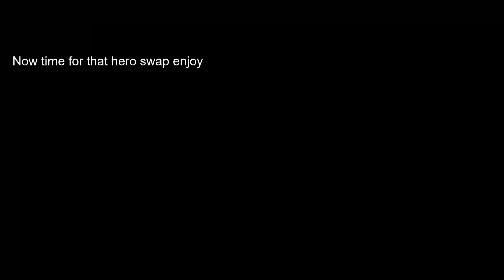For Honor Valkyrie and Nuxia